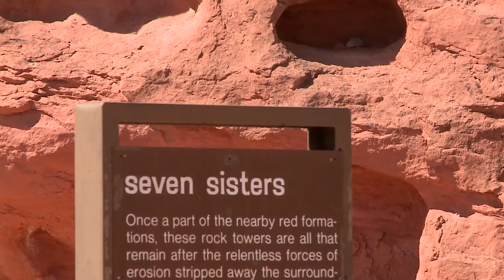Enjoy Valley of Fire State Park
Enjoy Nevada's largest and oldest state park, Valley of Fire.